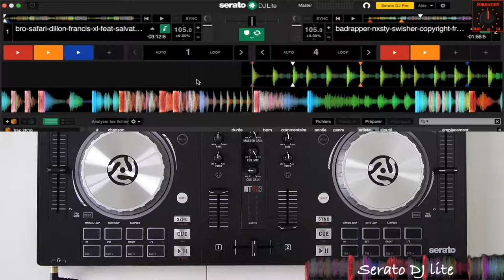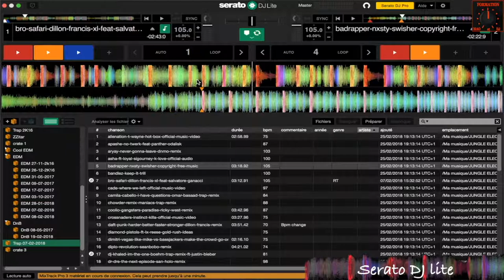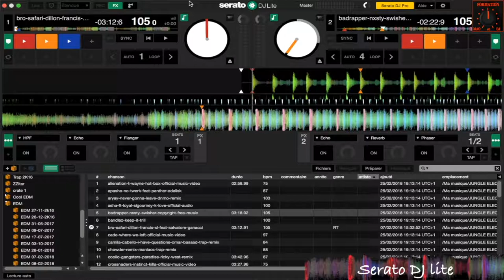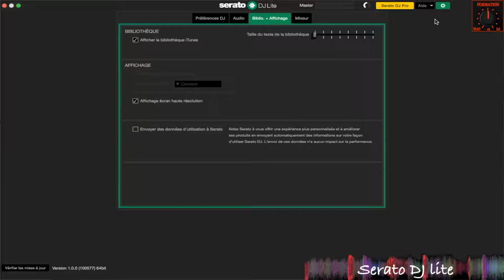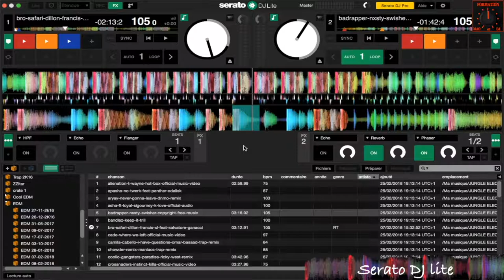Serato DJ Lite : Les différences avec Serato DJ Intro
Serato DJ Lite : Les différences avec Serato DJ Intro (practice mode, les effets, les points cue et le mixage harmonique)